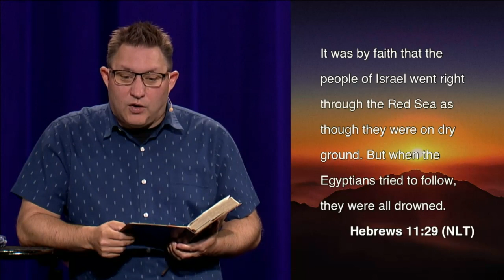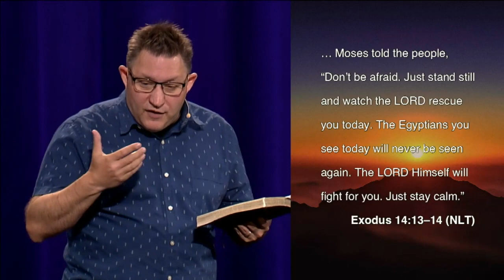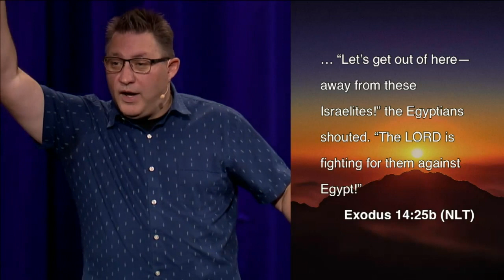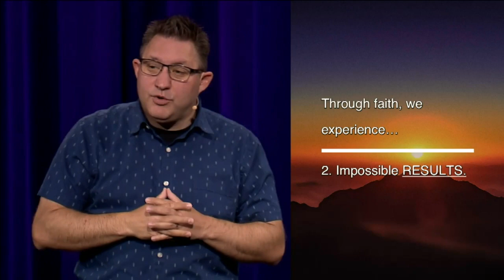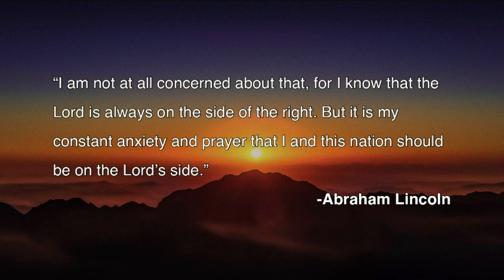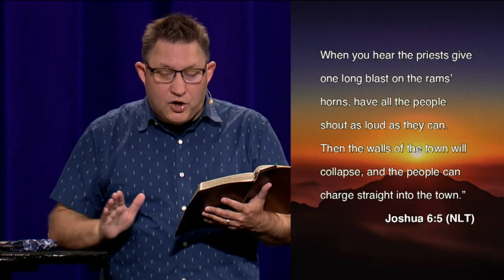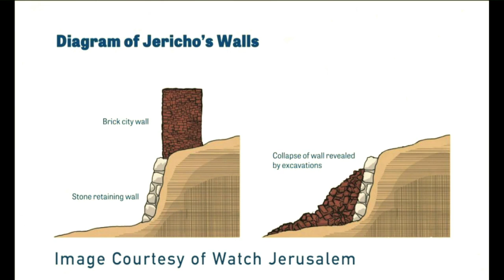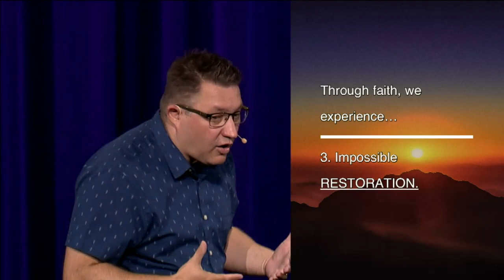Believing God: Possibility of Faith - Israel (Hebrews 11)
Message by Joshua J Masters recorded at Brookwood Church on August 16, 2020. Music License through CCLI, Brookwood Church.

MESSAGE DESCRIPTION: By looking at the history of the Israelites, we discover faith sees the impossible become possible in our lives.

SERIES DESCRIPTION: Hebrews 11 provides examples of ordinary people who lived, and acted, according to their faith. God redeemed them, not because of their works, but because of their faith in Him.

Other messages in the series, Message outlines, discussion guides, and translations in Português, and Español available at: